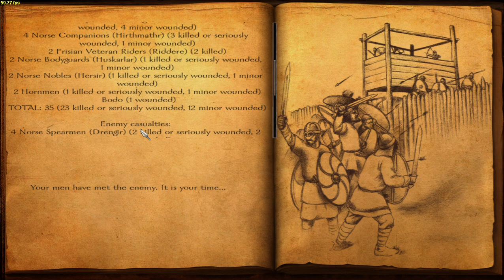Viking Conquest : Thena 4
Siege of Kennemer

Viking Conquest Balance Mod 13